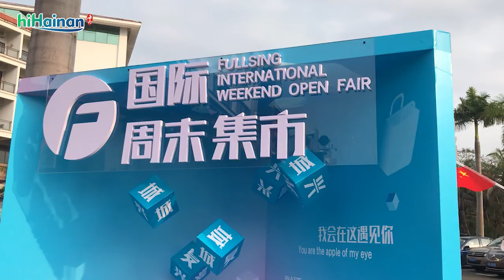Vlog | A vibrant international weekend open fair in Fullsing town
Fullsing International Weekend Open Fair, held by Fullsing Town Business Park, starts from April 11 to 12.

The activity consists of four exhibition areas, which are International Western Food and Drink Area, Food DIY Interactive Experience Area, Creative Bazaar and Photography Exhibition. People from various countries such as America, Australia, Russia and Georgia take part in the activity.

As a communication platform, the Weekend Open Fair aims to create a space for foreigners and local people to interact and an international cultural atmosphere. In addition, the Fullsing aims to establish an international offshore of innovation and entrepreneurship base that supports and assists foreign companies to start business in Haikou. The open fair provides good opportunities for the people to build excellent network.